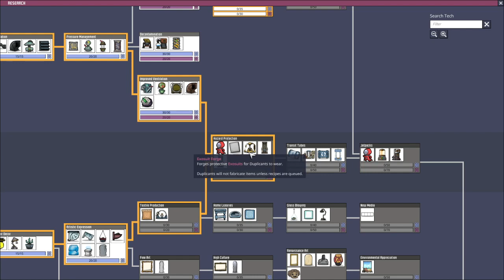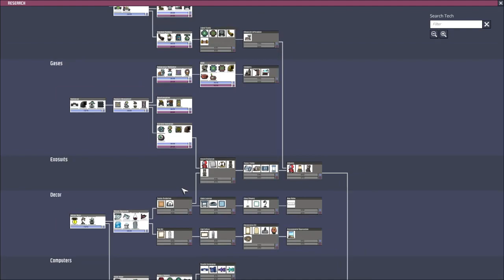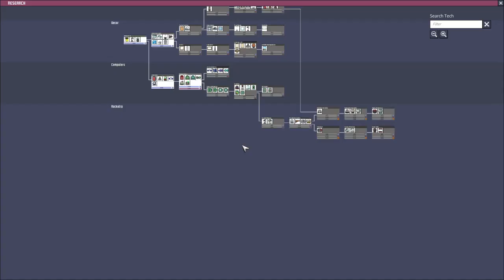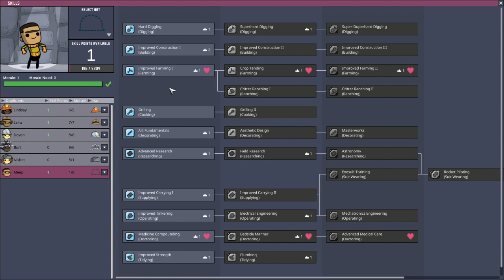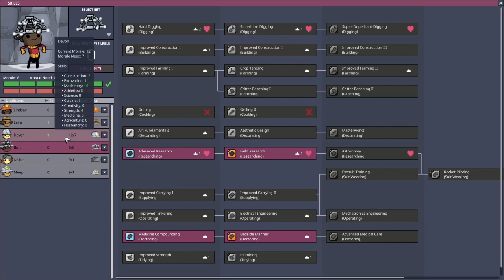Oxygen Not Included Oceania ep4 Automated Water Top ups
Hello and welcome to Oxygen Not Included. Today we are working on linking the cool steam vent to the oxygen system.